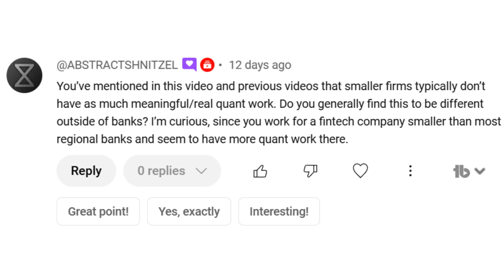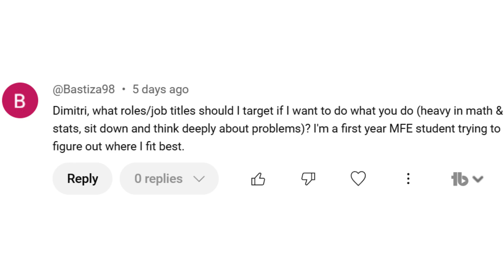Finding Interesting Quant Work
Finding interesting quant work can be challenging. Many students graduate and work a few years only to report the job wasn't as math and stats heavy as they expected or wanted. Company size and firm type can make a difference however it all comes down to the manager of the team. Strong quant managers end up staying at rigorous quant focused firms whereas those less technical tend to drift towards less rigorous or less quantitative firms.